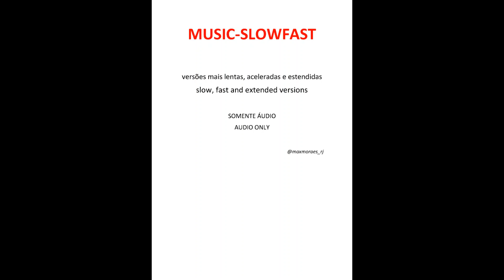VOZ DA VERDADE - A Ilha (versão acelerada)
*versão aprimorada*

VOZ DA VERDADE - A Ilha (demo)  /  VOZ DA VERDADE - A Ilha (ao vivo em estúdio)
VOZ DA VERDADE - A Ilha (live 2022)  /  VOZ DA VERDADE - A Ilha (nova versão)

Talvez você esteja
Num quarto escuro
A espera de uma luz
Que não vem

Talvez você esteja
Numa ilha
A procura de uma paz
Que lá não tem

Talvez você esteja
Num dilema sem saída
Querendo tirar a própria vida

Talvez em suas veias
Corra o líquido da morte
Aniquilando a vida e a sorte

Jesus: Ele é a tua sorte
Jesus: Ele livra-te da morte
Jesus: Ele é o pão da vida
Jesus: Ele tem uma saída

Jesus: Ele é o resolve tudo
Jesus: Para isso veio ao mundo
Jesus: Ele tem a mão amiga
Jesus: É a vida, é a vida

Jesus